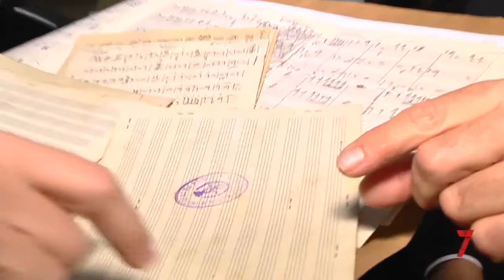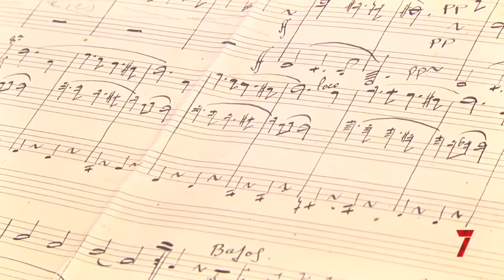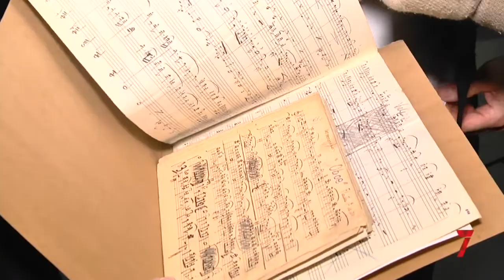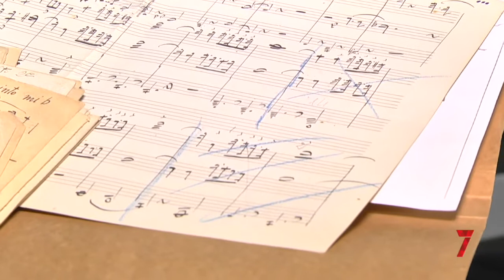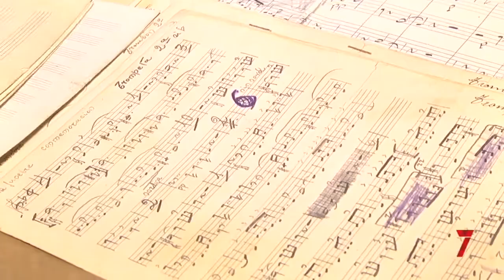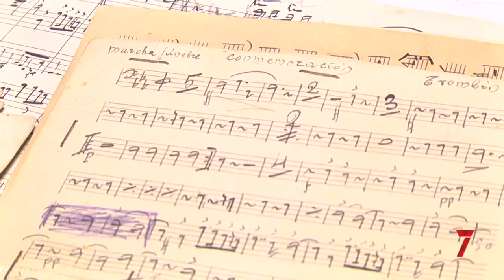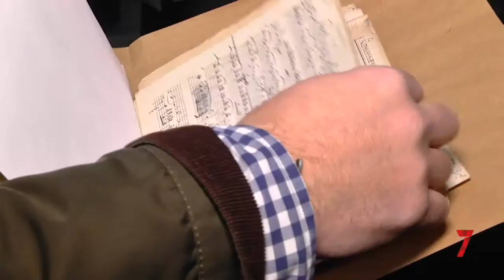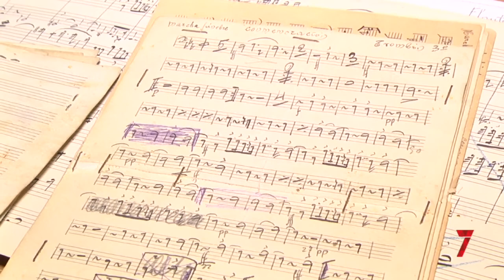Conmemoración de Ulloa Recuperación histórica por Fco. Javier Gutiérrez Juan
Tras 80 años perdida, Fco. Javier Gutiérrez Juan recupera la composición dedicada a la Hermandad del Valle de Sevilla